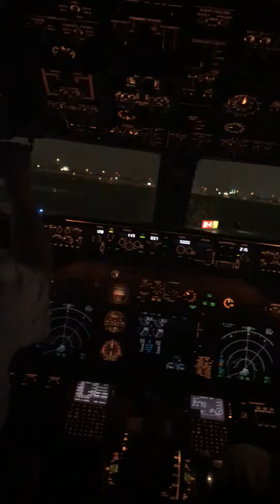First ride in cockpit part 1